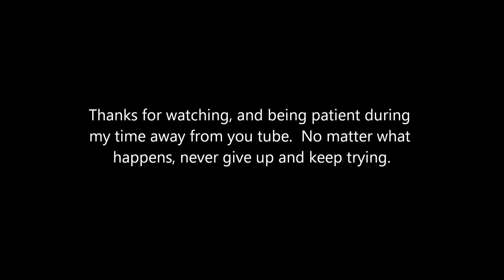Update video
Yep. I disappeared again. In this video I explain my absence, and show a few new additions, and talk about what has happened.